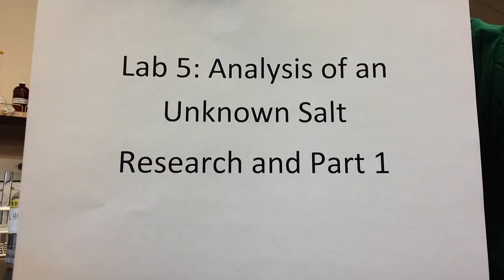Lab 5 Part 1 Safety Video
Lab 5 Research and Part 1 Safety Video for Chem140. After watching this video, complete the safety quiz on Canvas.